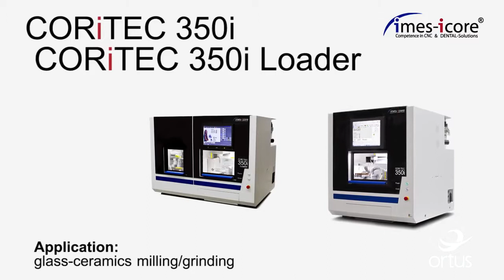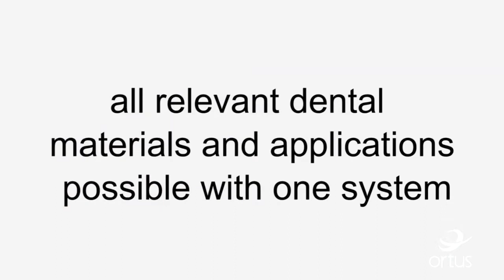Ortus - Imes-icore (CORiTEC 350i e CORiTEC 350i Loader)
Parte 3
- CORiTEC 350i
- CORiTEC 350i Loader